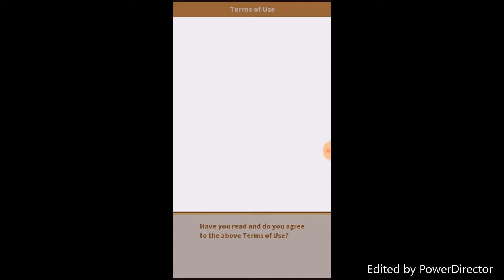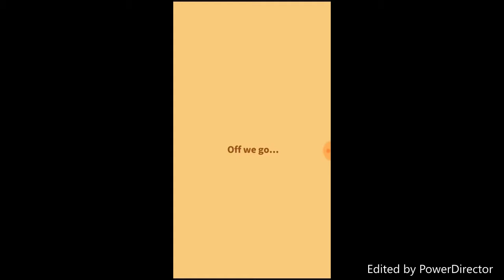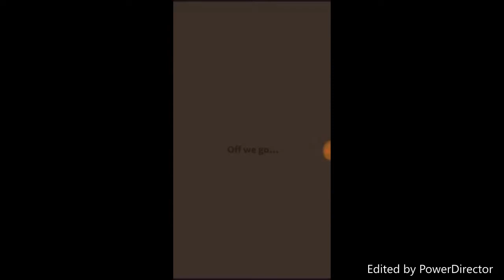WE GOT A SHINY!!!!! (magikarp jump) episode 4